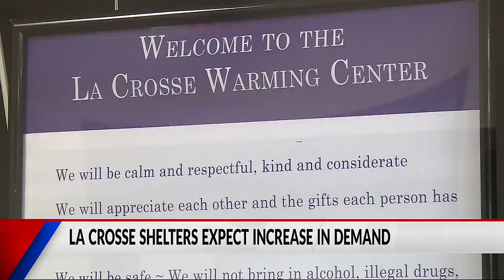Catholic Charities responds to La Crosse city camping ban